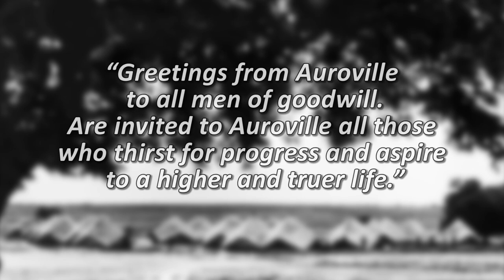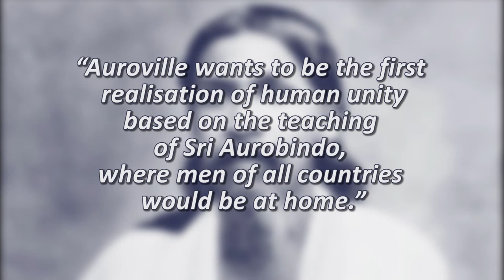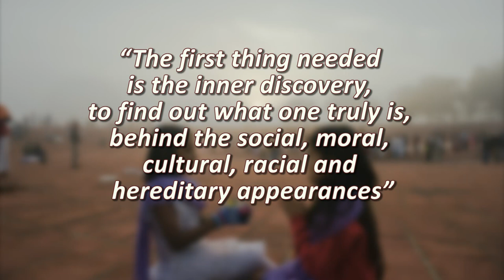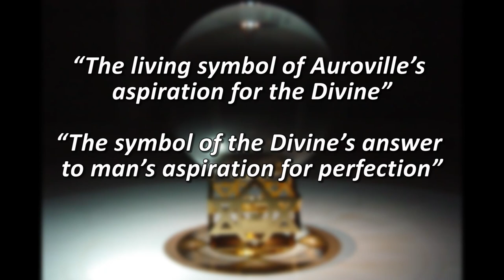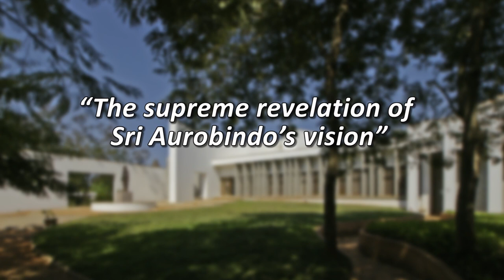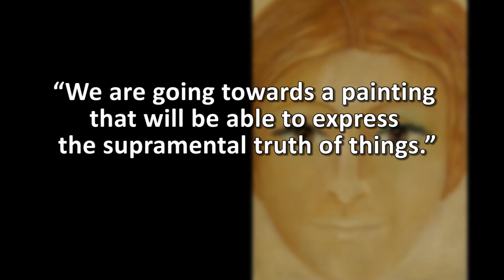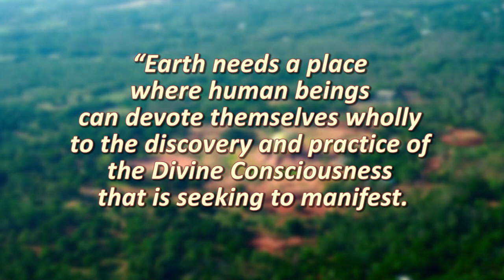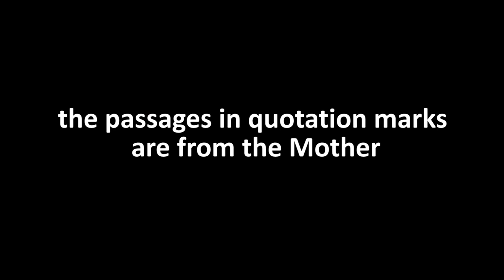2013 Interview on Auroville (Shraddhavan)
An interview by Shraddhavan to a Russian TV Crew at the Savitri Bhavan, recorded on April 03, 2013.